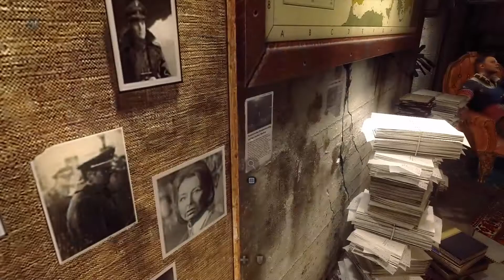[12] Wolfenstein The New Order - the ECHOING episode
How did i not notice that there was an echo... I hate everything...